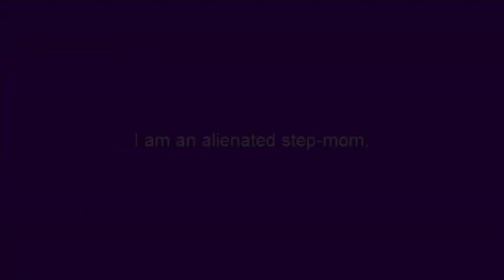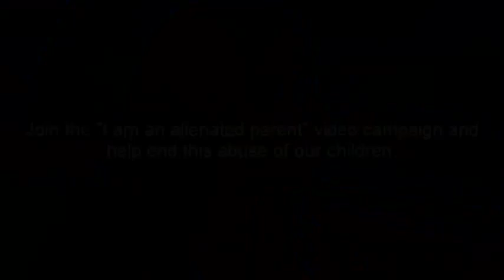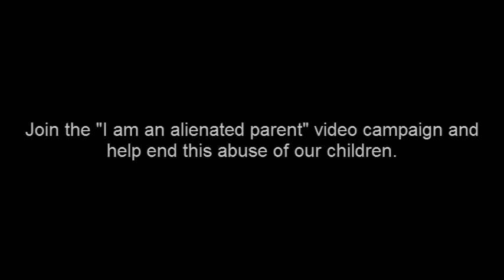My name is Tammy Carley Barrow I am an alienated stepmom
Tammy Carley-Barrow shares her experience with Parental Alienation.